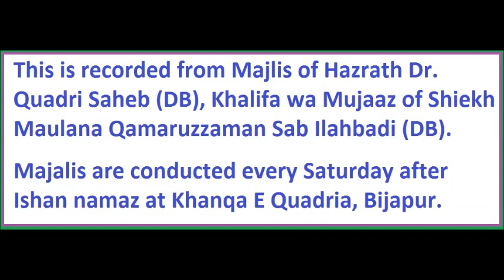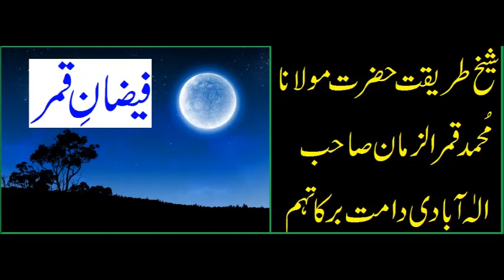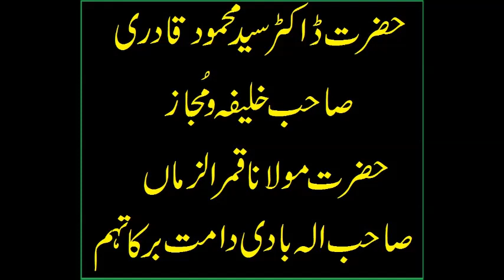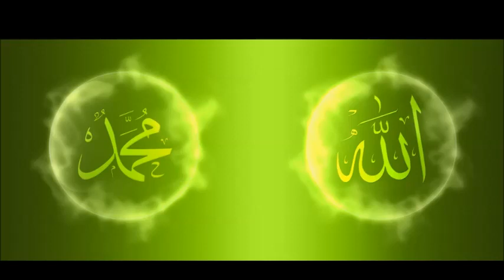IMAAN MEI KUFR KI MILAWAT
This is recorded from Majlis of Hazrath Dr. Quadri Saheb (DB), Khalifa wa Mujaaz of Shiekh Maulana Qamaruzzaman Sab Ilahbadi (DB).